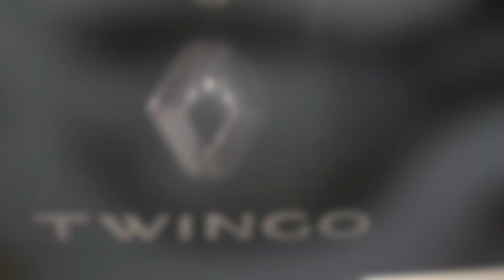Condensation phare twingo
Ce n'est plus un phare avant mais une piscine .

Vidéo purement indicatif .
Music sous Licence .